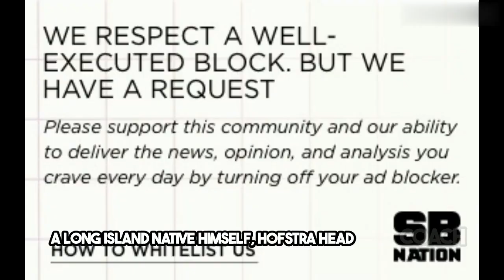Rick Pitino raves about Speedy Claxton and Hofstra’s development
Video/Image Present- From Instagram, Twitter, Google

Hofstra and St. John’s battled to a tightly contested 84-79 finish at UBS Arena that saw the Red Storm prevail behind some late game heroics from Daniss Jenkins Saturday afternoon.

Despite fewer than 20 miles separating Carnesecca Arena and the Mack Sports Complex, this matchup marked the first time the Pride and Johnnies faced off since December 2009.

A Long Island native himself, Hofstra head coach Speedy Claxton was grateful for the opportunity to play a local high-major program and thought it offered a lot to the New York basketball scene.

“The positives: we played against a local opponent on a big stage, and we held our own,” Claxton said. “Previous [St. John’s coaches] I guess chose not to play us, so I’m happy that coach [Rick] Pitino got the job.”

For St. John’s, with Stony Brook, Fordham, and Hofstra on this season’s schedule, it’s clear there’s a desire to develop those relationships with the local programs.

Even after the hard fought victory, Pitino raved about his counter part’s coaching abilities and the development he’s seen from the Pride during Claxton’s tenure in Hempstead.

“I’ve shaken hands with Dean Smith, Frank McGuire, Lou Carnesecca, from Bill Self to every great coach that’s been in this country and I was close friends with John Wooden,” Pitino said. “So don’t exaggerate this, but Speedy Claxton’s one of the best coaches I’ve coached against in my lifetime.”

Pitino, a Long Island native as well, reflected on a relationship with the Hofstra head coach that extends back to his days on the sidelines with the Boston Celtics.

“I said last year at Iona that [Claxton] is a rising star, and I don’t want him to leave Hofstra,” Pitino said. “He was a great player who I worked out with at the Celtics, and now he’s a great coach. So, I’m really proud of what he’s done on the sidelines, and I’m thrilled that we came away with a win.”

Claxton expressed optimism about playing St. John’s on a regular basis.

“Once [Pitino] got the job, I knew that he would definitely be into playing us and not just for this year,” Claxton said. “Hopefully we can get this to be a yearly thing.”